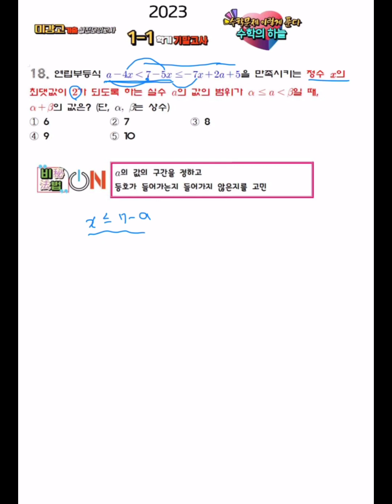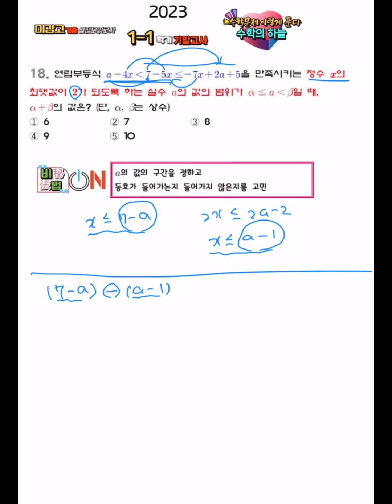2023년 미사강변고 1학년 1학기 기말고사 18번